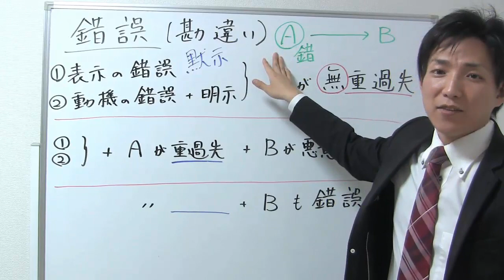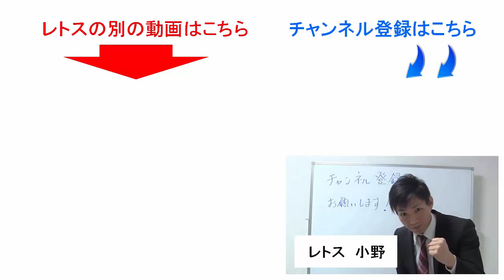錯誤取消しできる場合とは？【宅建レトス小野】